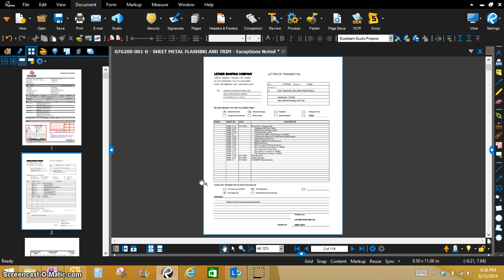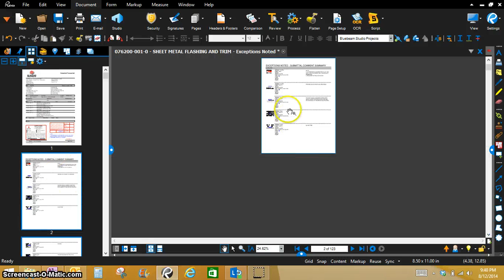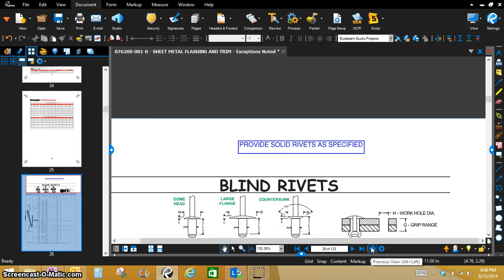Sundt Bluebeam - Automatically Create Submittal Review Comment Summaries With Hyperlinks